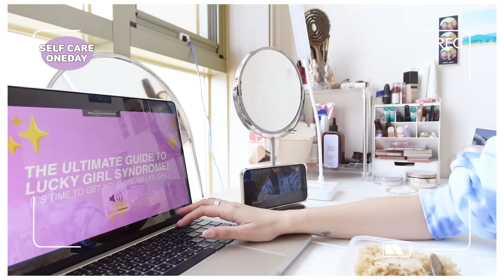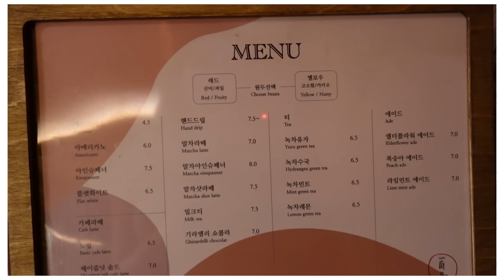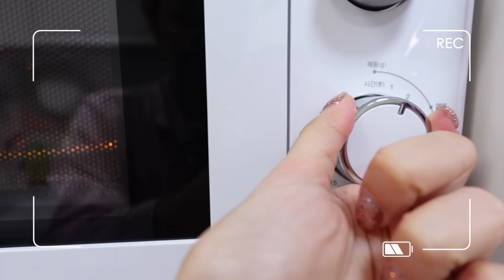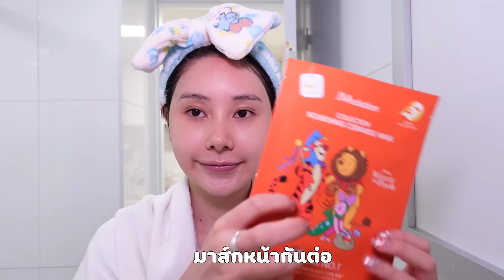Self care vlog🛁-how do I treat myself , self care shopping , full skincare face&body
วันนี้เบลจะมา Self care ตัวเองให้ดู ว่าเบลดูแลตัวเองยังไงบ้าง ทั้งสกินแคร์ ตัว หน้า หรือของที่ใช้ดูแลตัวเองในเรื่องต่างๆ หวังว่าทุกคนจะชอบกันน้า